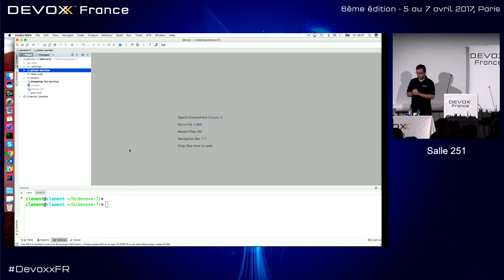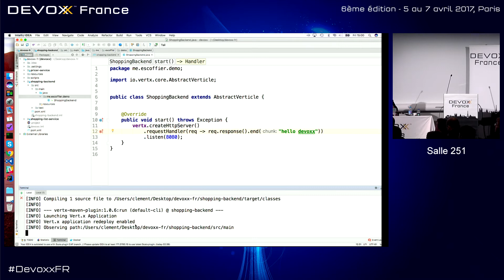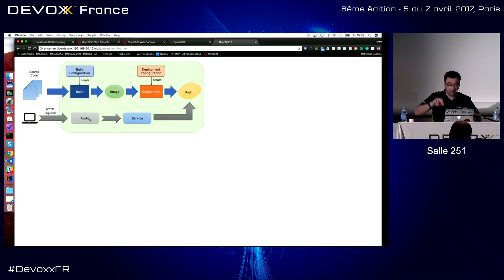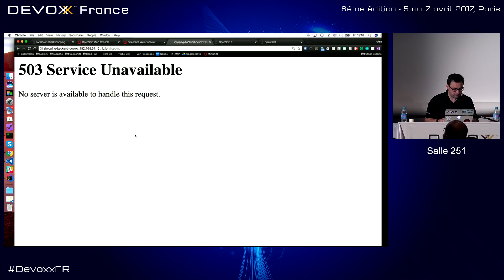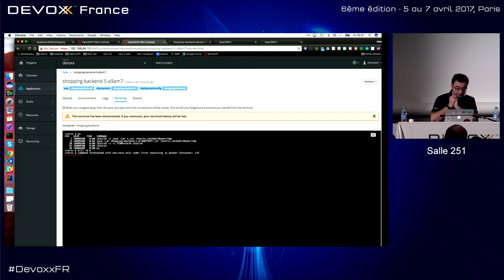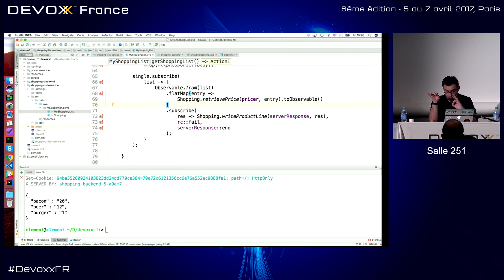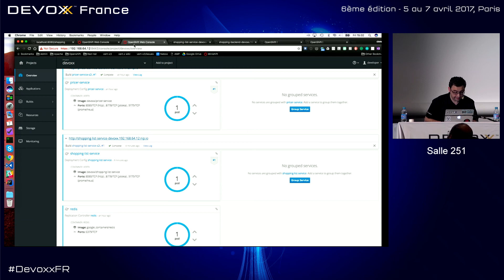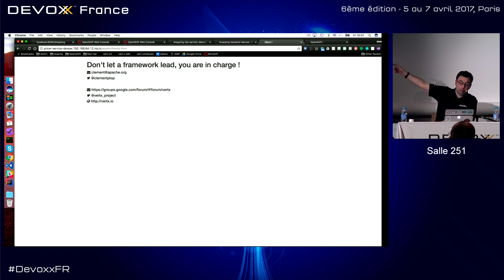Microservices réactifs avec Eclipse Vert.x et Kubernetes (Clement Escoffier)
Déployer un ensemble de microservices dans le Cloud n'est pas une tâche aisée. Déjà le déploiement peut s'avérer compliqué, ensuite, la gestion de tous les différents morceaux est vite un cauchemar. Les pannes sont fréquentes, la mise à jour sans interruption semble super sur le papier, mais dans la réalité, ce n’est pas si simple.

Eclipse Vert.x permet de créer des microservices réactifs, c'est à dire élastiques, tolérants aux pannes, et utilisant la communication asynchrone. Vert.x permet de mieux utiliser les ressources disponibles, point crucial dans le Cloud.

Dans cette session, nous montrons comment Vert.x utilisent les fonctionnalités offertes par Kubernetes pour faciliter la construction de microservices. En combinant Vert.x et Kubernetes, une grande partie des problèmes disparaissent :

déploiement de conteneurs Docker
élasticité et répartition de la charge
découverte de services
monitoring et tolérance aux pannes
mise à jour sans interruption de service
Cette session n'a pas de slides, simplement du live-coding. Quoi de mieux pour montrer la complémentarité entre Vert.x pour son côté réactif et Kubernetes pour la partie déploiement et management.